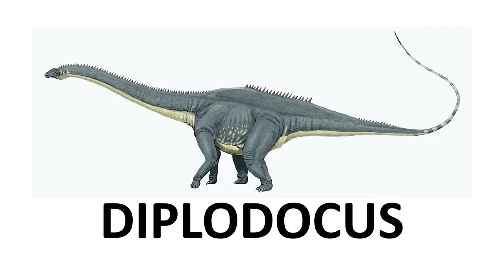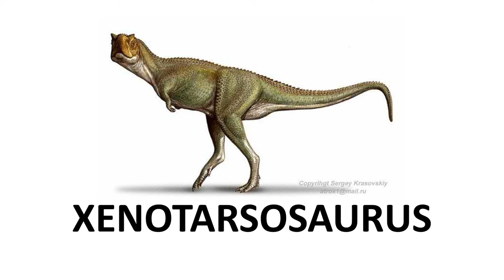Dinosaur A to Z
Name of Dinosaur from A to Z for KIDS.